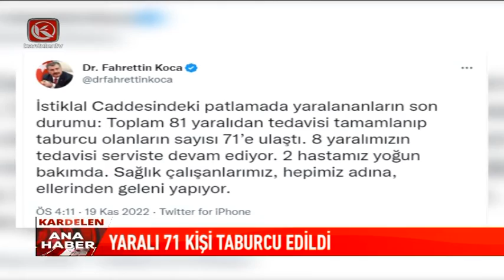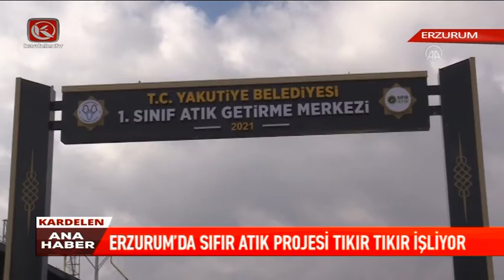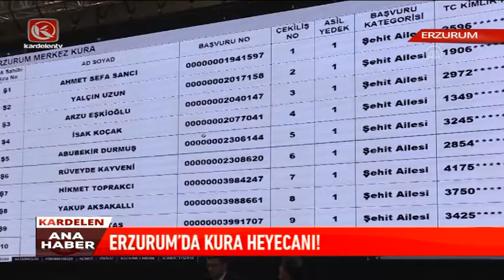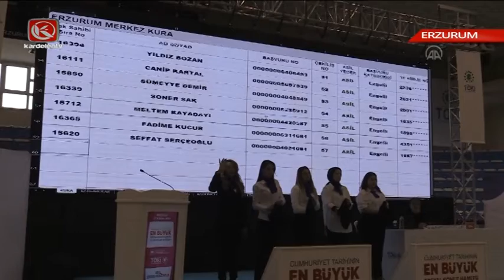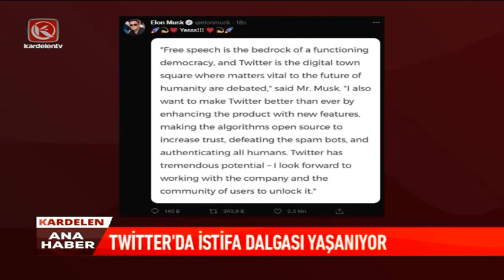Kardelen Ana Haber Bülteni | 19.11.2022